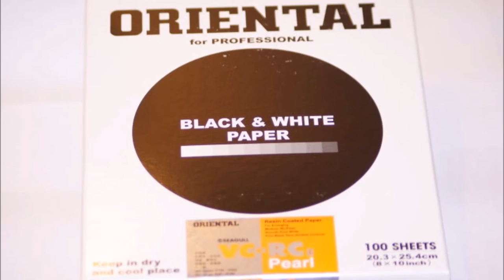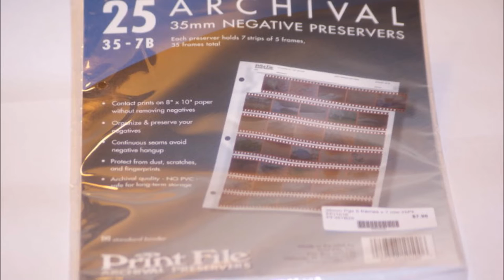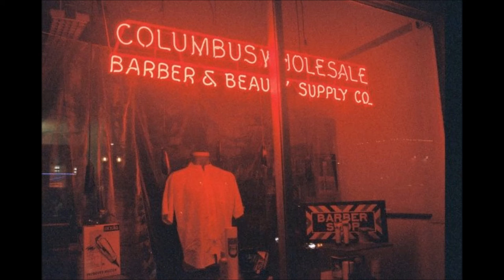The New 35mm Film Resurgence Analog Photography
There is a resurgence in Film Photography. Come Join me and learn!!